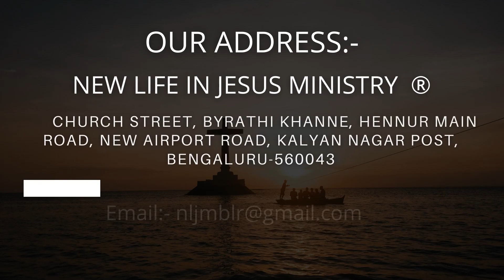Isaiah 42:8 | Day With Jesus | Cruz Divakaran | 02 Oct 2022